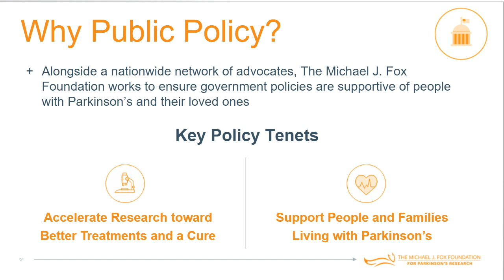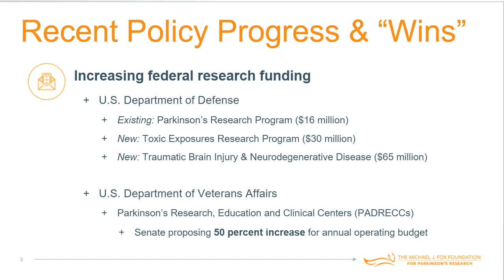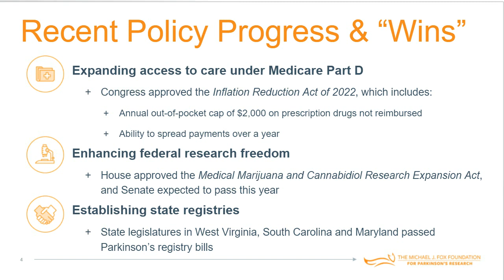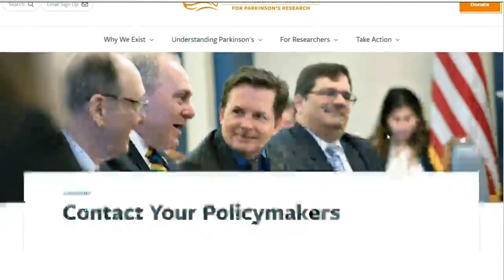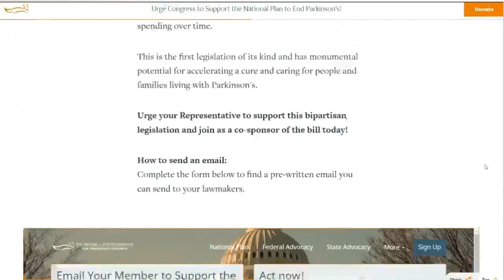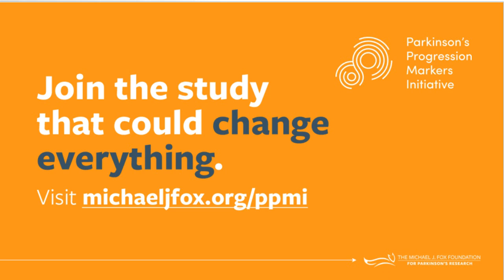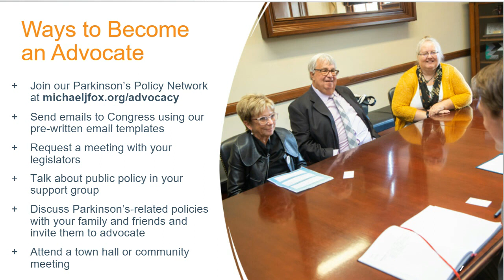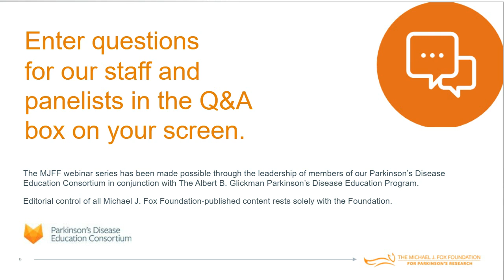Webinar: “Public Policy and You: How to Become a Parkinson’s Advocate” August 2022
Our expert panelists discuss Parkinson’s policy priorities to advance research toward a cure and support people and families with Parkinson’s. We talk about how you can reach out to your state and federal elected officials to help influence change on behalf of our community. We also highlight The National Plan to End Parkinson’s Act (H.R.8585) which was recently introduced into Congress.

And join our landmark study to help change everything about how Parkinson’s is diagnosed, treated and potentially prevented.

The Michael J. Fox Foundation for Parkinson’s Research is a 501(c)(3) organization. Under the Internal Revenue Code, all section 501(c)(3) organizations are absolutely prohibited from directly or indirectly participating in, or intervening in, any political campaign on behalf of (or in opposition to) any candidate for elective public office.